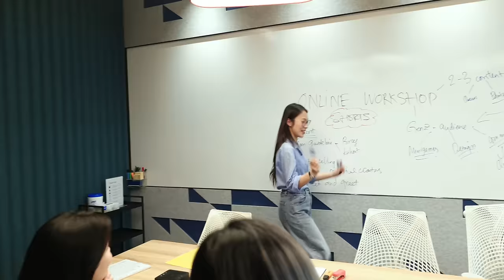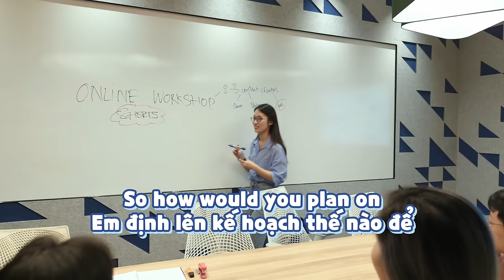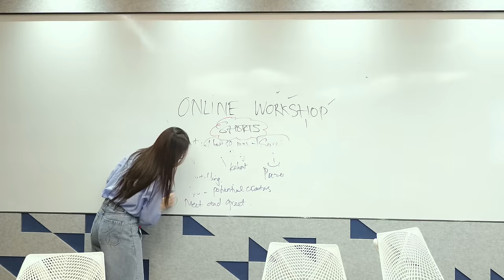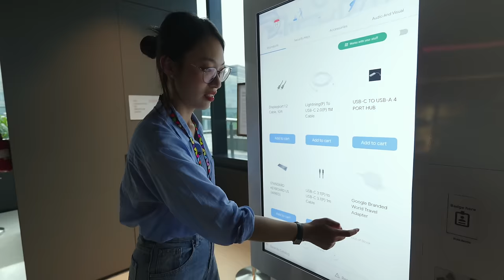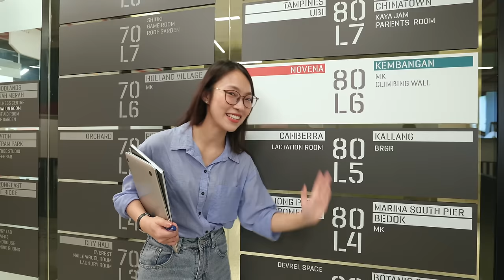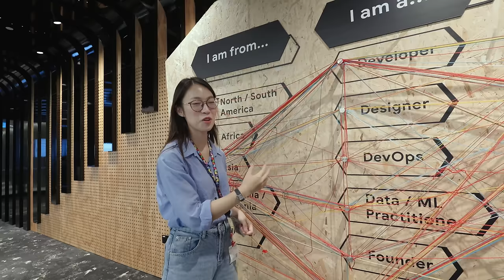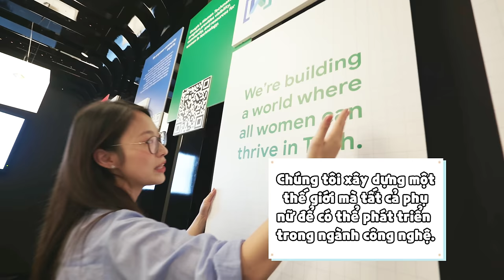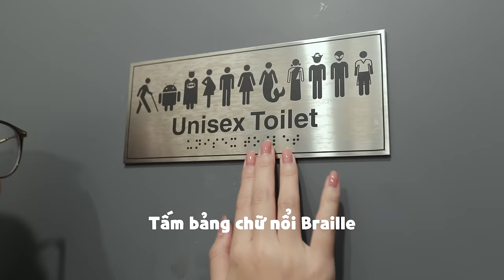(ENG) Đi Làm Tại Google & YouTube Có Như Mơ? | A day working at Google | VyJob Khánh Vy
Đi Làm Tại Google & YouTube Có Như Mơ? | VyJob Khánh Vy

Một ngày đi làm tại trụ sở Google, YouTube, một trong những trụ sở lớn nhất Châu Á Thái Bình Dương. Thực tập ở đây học được gì và làm những gì. Cùng khám phá với mình trong series VyJob nhaa. Hy vọng truyền cảm hứng nghề nghiệp cho các bạn trẻ thân iu.

Cảm ơn các anh chị tại Google và YouTube đã ủng hộ và hỗ trợ em hết mình. Thank you very much for your huge support.